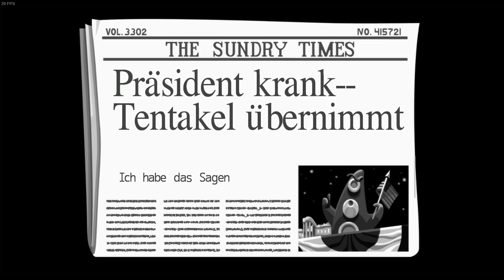Wir haben den Diamanten | Day of the Tentacle #14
Ein  Point-and-Click-Adventure im Original "Day of the Tentacle"
aus dem Jahr 1993 von LucasArts.